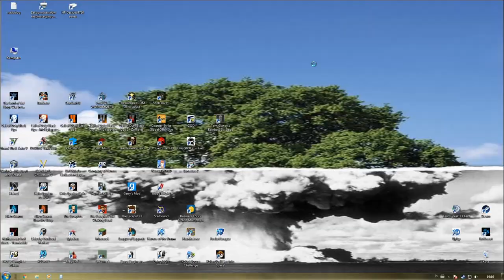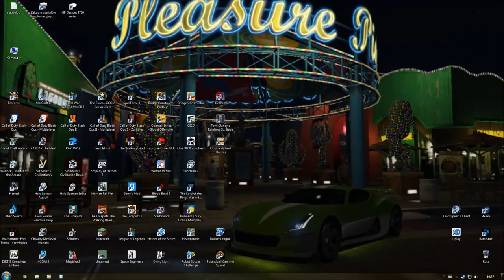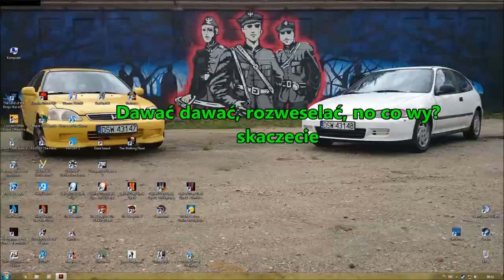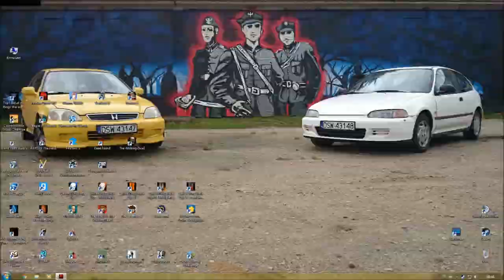9thC na wesoło #30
Wystąpili:
Demik (żółć)
Kisiel (niebieski)
Hubkov (Seledyn)
Spetsnaz (biel)
Sójek (zieleń)
Kunndo (fiolet)
Gawcia (róż)
Apek (czerwień)
Leroy (czerń)
Karhazed (limonka)